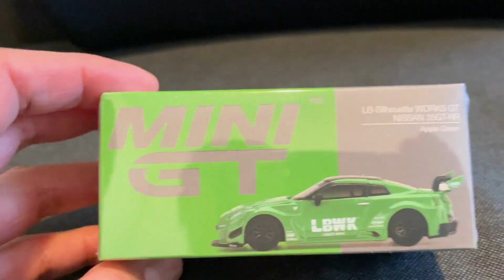Mini GT Nissan 35GT RR LB Silhouette Works GT Apple Green